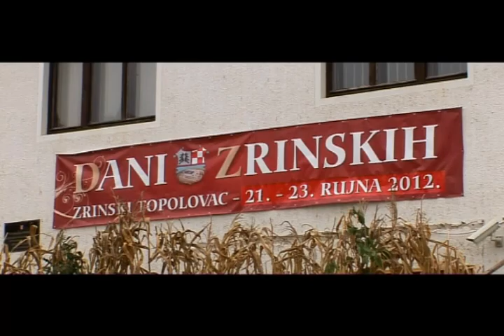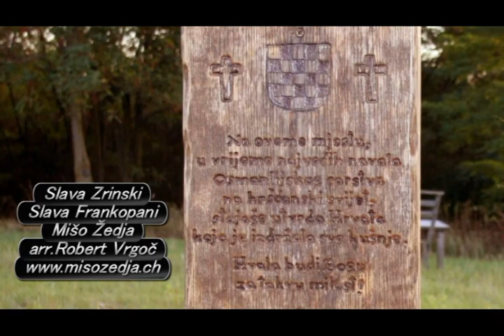MISO ZEDJA - SLAVA ZRINSKI, SLAVA FRANKOPANI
DANI ZRINSKIH U ZRINSKOM TOPOLOVCU 2012

MISO ZEDJA
SLAVA ZRINSKI, SLAVA FRANKOPANI

Stihovi i Glazba: Miso Zedja
Aranzman: Robert Vrgoc
Svicarska 2012

Video: HRVATSKA, BILOGORA,
ZRINSKI TOPOLOVAC DANI ZRINSKIH 2012